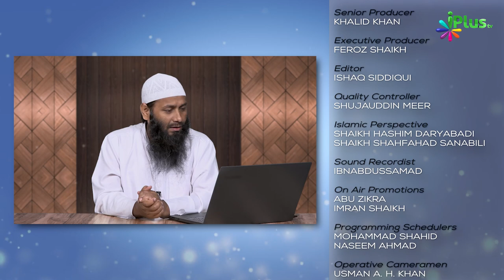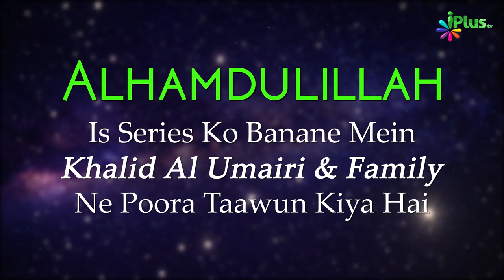Tafseer Surah Al Baqrah Ayat 79-85 | Aasaan Tafseer E Quran Ep 50 | Shaikh Kifayatullah Sanabili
AL-HAAFIZ ABOO BAKR BIN MARDUVAAH NE ABOO HURAIRA KO YAH KAHATE HUE BATAAYA, (JAB KHAIBAR PAR VIJAY PRAAPT KEE GAEE, TO EK BHUNEE HUEE JAHAREELEE BHED PAIGAMBAR SHLY ALLH ʿLYH WSLM KO UPAHAAR KE ROOP MEIN (YAHOODIYON DVAARA) BHENT KEE GAEE. ALLAAH KE RASOOL NE AADESH DIYA, MERE SAAMANE SABHEE YAHOODIYON KO IKATTHA KARO JO YAHAAN THE. YAHOODIYON KO BULAAYA GAYA AUR PAIGAMBAR SHLY ALLH ʿLYH WSLM NE (UNASE) KAHA, TUMHAARA PITA KAUN HAI? UNHONNE UTTAR DIYA, PHALAANA. UNHONNE KAHA, TUMANE JHOOTH BOLA HAI, TUMHAARE PITA PHALAANE HAIN. UNHONNE KAHA, TUMANE SACH KAHA. USANE KAHA, KYA AB TUM MUJHE SACH BATAOGE, AGAR MAIN TUMASE KUCHH POOCHHOON? UNHONNE JAVAAB DIYA, HAAN, ABUL-KAASIM; AUR AGAR HAM JHOOTH BOLATE HAIN, TO AAP HAMAARE JHOOTH KO IS TARAH JAANENGE TUMHAARE PAAS HAMAARE POORVAJON KE BAARE MEIN HAI. US PAR USANE POOCHHA, (NARAK) AAG KE LOG KAUN HAIN? UNHONNE KAHA, HAM (NARAK) AAG MEIN THODE SAMAY KE LIE RAHENGE, AUR USAKE BAAD AAP HAMEN BADAL DENGE ISAMEN. PAIGAMBAR SHLY ALLH ʿLYH WSLM NE KAHA, AAP ISAMEN SHAAPIT AUR APAMAANIT HO SAKATE HAIN! ALLAAH KE DVAARA, HAM AAPAKO ISAMEN KABHEE BHEE PRATISTHAAPIT NAHIN KARENGE. PHIR UNHONNE POOCHHA, KYA AAP MUJHE SACH BATAENGE YADI MAIN AAPASE EK PRASHN POOCHHOON? UNHONNE KAHA, HAAN, ABUL-KAASIM. USANE POOCHHA, KYA TUMANE IS BHED KO JAHAR DIYA HAI? UNHONNE KAHA, HAAN. USANE POOCHHA, TUMANE AISA KYA KIYA? UNHONNE KAHA, HAM JAANANA CHAAHATE THE KI KYA AAP JHOOTHE THE, KIS MAAMALE MEIN HAM AAPASE CHHUTAKAARA PA SAKATE HAIN, AUR YADI AAP PAIGAMBAR HOTE TO JAHAR AAPAKO NUKASAAN NAHIN PAHUNCHAEGA.) IMAAM AHAMAD, AL-BUKHAAREE AUR AN-NASAEE NE ISEE TARAH DARJ KIYA.

QURAAN: AUR JAB HAMANE ISRAEEL KEE SANTAAN SE VAACHA BAANDHEE: “TUM ALLAAH KE SIVA KISEE KEE IBAADAT NAHIN KARANA. . . ": SHUROO KARANE KE LIE, KAVITA TEESARE VYAKTI MEIN IZARAIL KE BACHCHON KO SANDARBHIT KARATEE HAI, AUR PHIR UNHEN DOOSARE VYAKTI MEIN SAMBODHIT KARATE HUE SAMAAPT HOTEE HAI,

"PHIR TUM PEECHHE MUDE. . . " PAHALE VAAKY MEIN UNAKE SAATH EK VAACHA BANAANE KA ULLEKH HAI - JO SVAABHAAVIK ROOP SE SHABDON MEIN HONA CHAAHIE - PHIR US VAACHA KA VARNAN KARATA HAI; YAH ISAKE BADALE MEIN EK GHOSHANAATMAK VAAKY KE SAATH SHUROO HOTA HAI, "AAP (KISEE KEE) POOJA NAHIN KARENGE, LEKIN ALLAAH", AUR KUCHH ANIVAARY LOGON KE SAATH SAMAAPT HOTA HAI, "AUR PURUSHON SE ACHCHHE SHABD BOLEN. . ." ADHIK JANKARI KE LIYE DEKHIYE PURI VIDEO

UPI : donateilm@icici